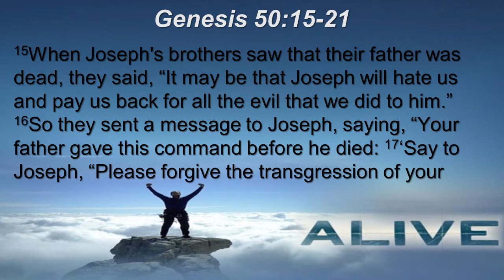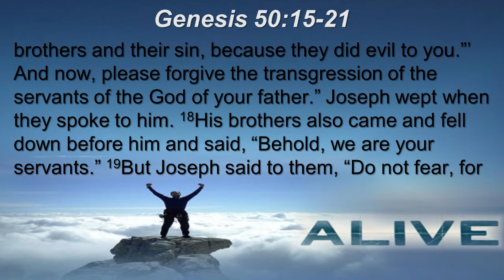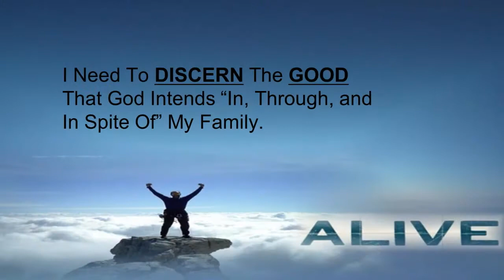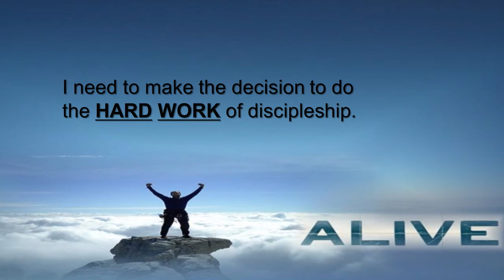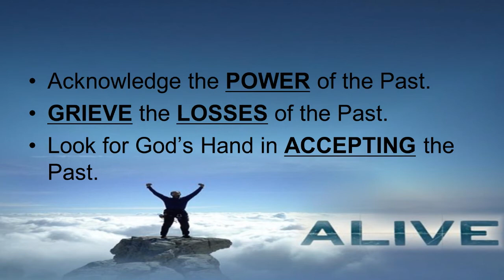Alive: Breaking the Power of the Past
ALIVE! Living Life Wholeheartedly

This series will call you to holistic, Christian living by embracing emotional authenticity with reflective spirituality. You will be challenged to live life more fully by understanding your self, surrendering to God, embracing simplicity, and developing a structure for life. Each Sunday message will be further developed and applied during a weekly small group